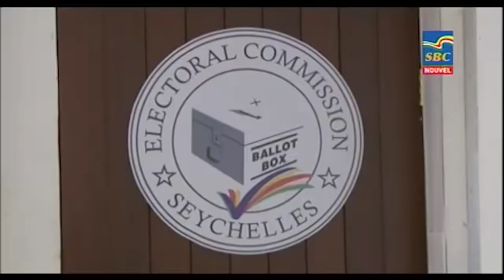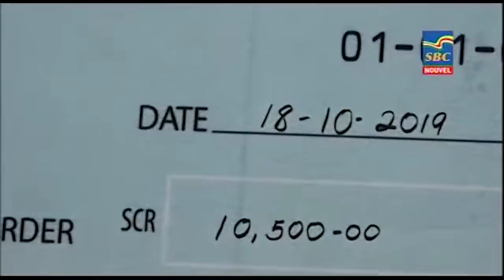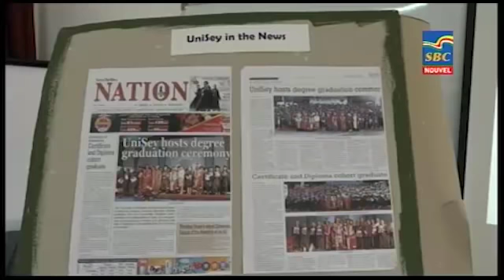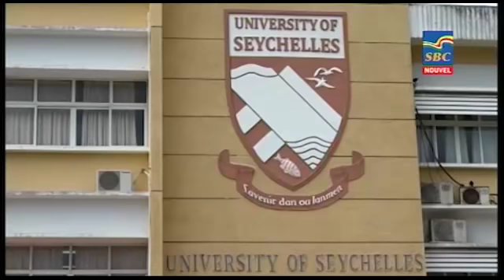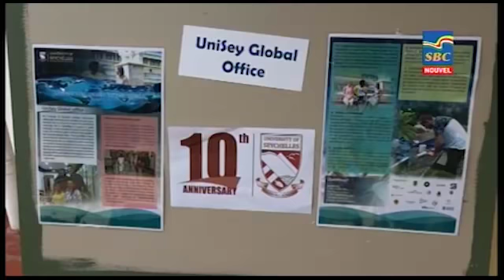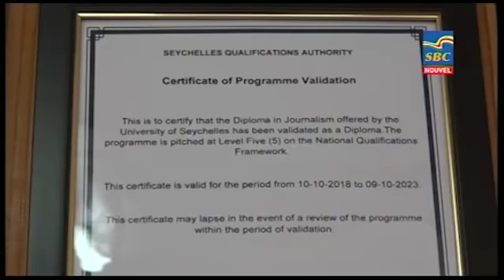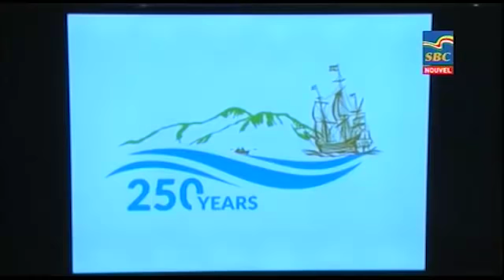8 p.m News 21-10-2019